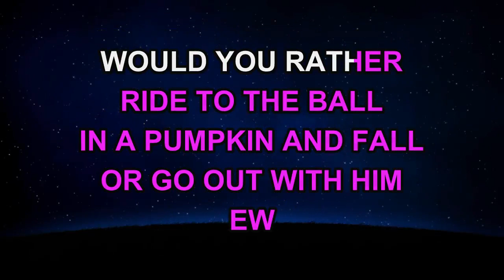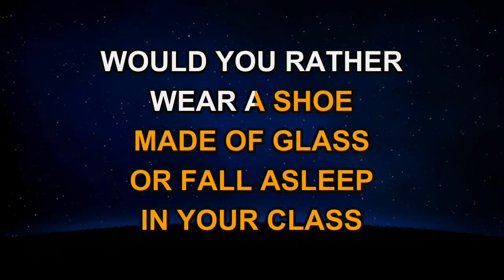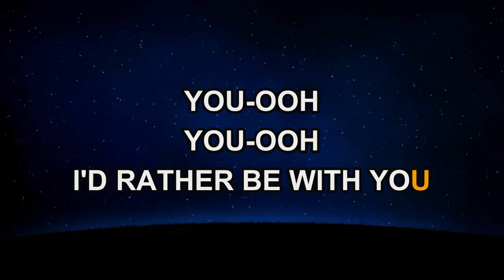Descendants Cast - Rather Be with You (Karaoke)